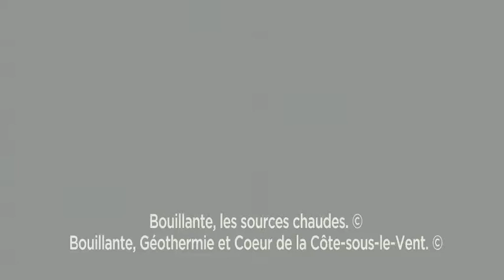3e édition du Forum des métiers, à Bouillante